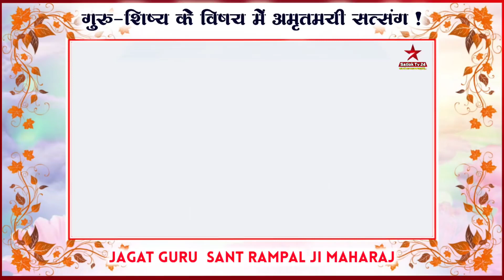गुरु-शिष्य का नाता प्रेम का ! बहुत मार्मिक सत्संग | Sant Rampal Ji Maharaj Satsang | Satlok Ashram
संत रामपाल जी महाराज सत्संग |  Sant Rampal Ji Maharaj Satsang | मंत्र जाप विधि | Bhakti Tv

🔴 महत्वपूर्ण सत्संग ( 5 से 10 मिनट के सत्संग क्लिप)

3️⃣ समर्थ की शरण मे भक्त को रोजी-रोटी की चिंता नही रहेगी- संत रामपाल जी महाराज सत्संग

6️⃣ जिस भक्त को परमात्मा की वाणी सुनकर आँसू आ जाते हैं वो- संत रामपाल जी महाराज सत्संग

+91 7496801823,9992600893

           STv 24 Live

Stv 24 live